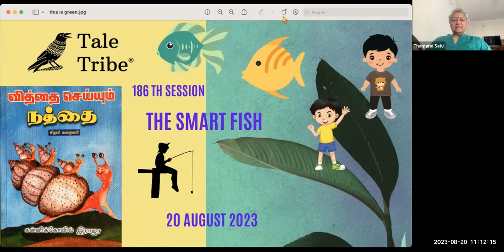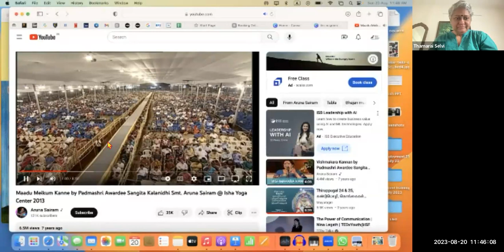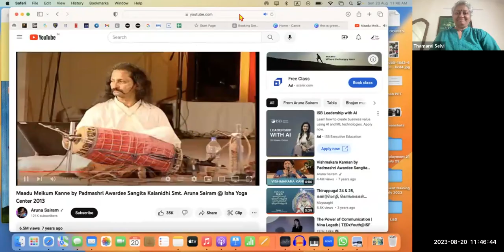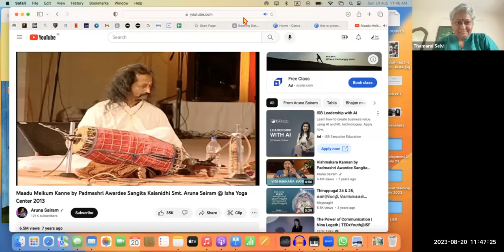bedtimestories kannikovilraja childrenstorytellers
What you give will come back to you! We throw garbage into the pond & same will come back to you too! Watch what happens when Madhu & Arun go for fishing one day.
2nd & 3rd stories are told by children in Tamil.
By Adharva & Afiza